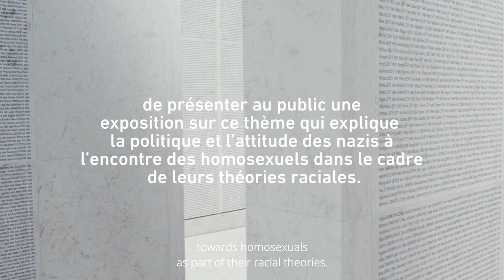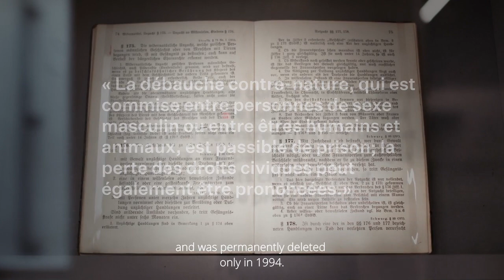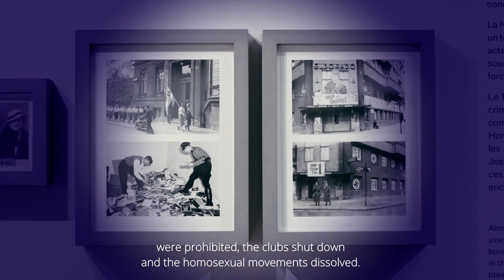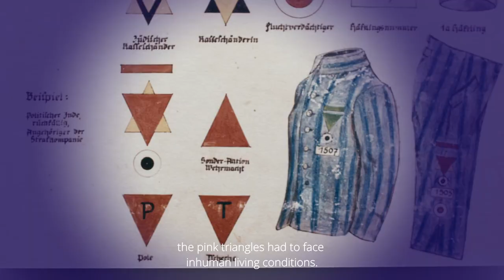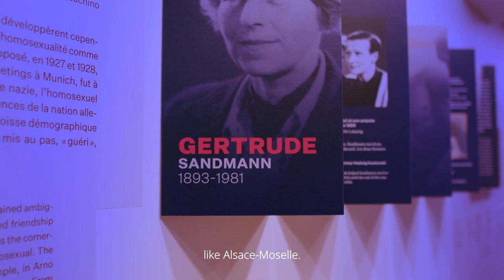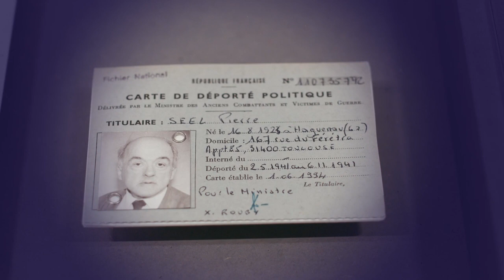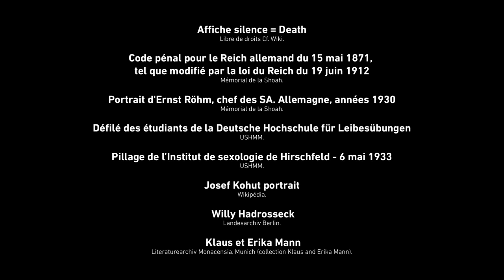Visitez l'exposition Homosexuels et lesbiennes sous l'Europe Nazie avec Florence Tamagne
Plongez dans l’exposition Homosexuels et lesbiennes sous l'Europe Nazie guidée par sa commissaire Florence Tamagne

Longtemps tabou, le destin des triangles roses, s’il est, depuis une trentaine d’années, l’objet de recherches historiques de premier plan, reste encore méconnu. En effet, ce n’est qu’à la faveur du mouvement de libération gay et lesbien des années 1970 que le sujet commence à être débattu, soulevant de nombreuses questions qui constituent autant d’enjeux mémoriels : quelle fut la nature des persécutions ? Combien de personnes furent touchées ? Tous les homosexuels furent-ils visés ? Quel fut le sort des lesbiennes ? Quels furent les territoires concernés par la répression, notamment en France ? Comment honorer le souvenir des victimes ?

Film réalisé par Alexandre Attias, Caméra Lucida